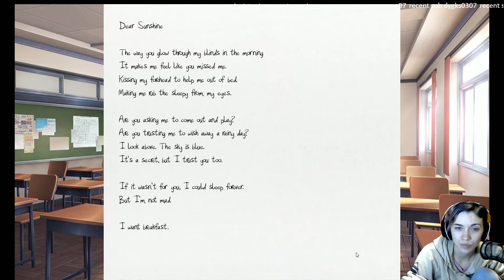Doki doki literature club part1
doki doki part 1 of playthrough